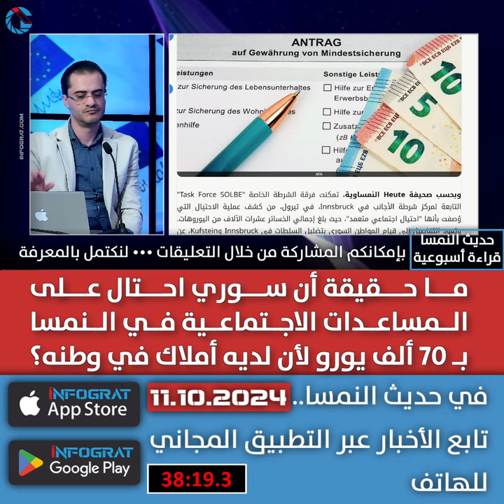ما حقيقة أن سوري احتال على المساعدات الاجتماعية في النمسا بـ 70 ألف يورو لأن لديه أملاك في وطنه!